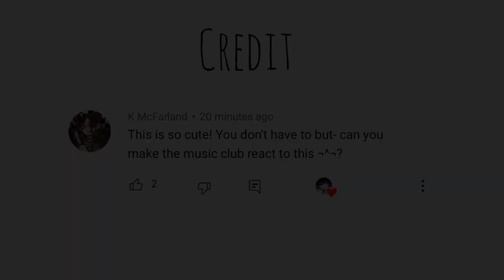The music club (+Drew and Daisy) react to Jean// The Music Freaks// Part : 9 (Sorry really short-)